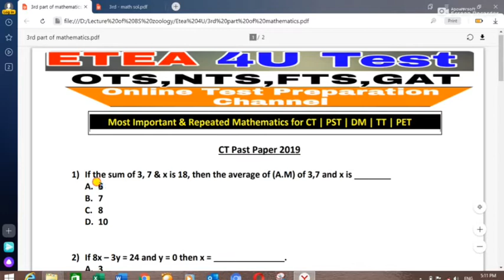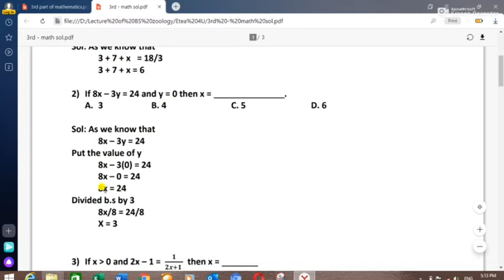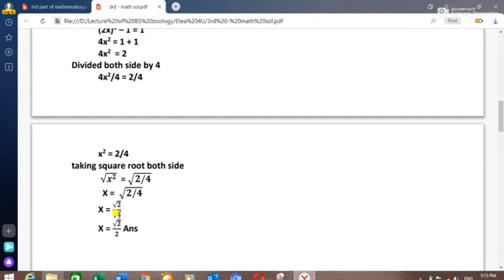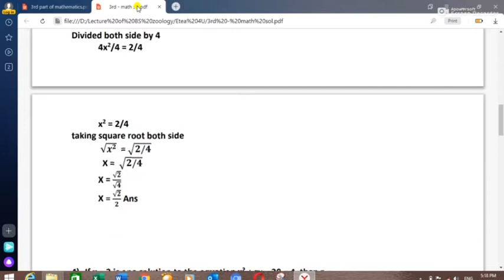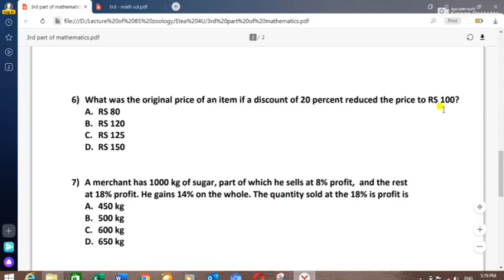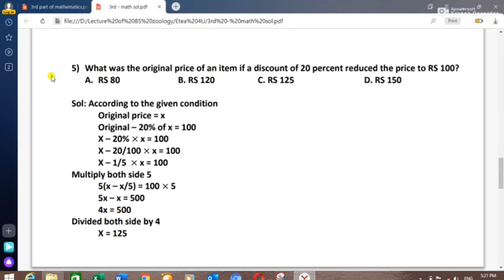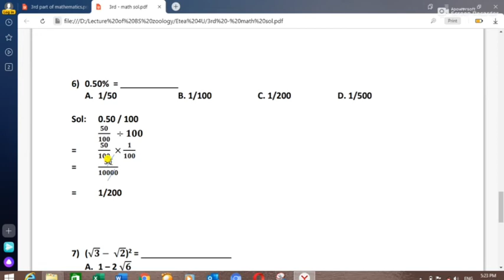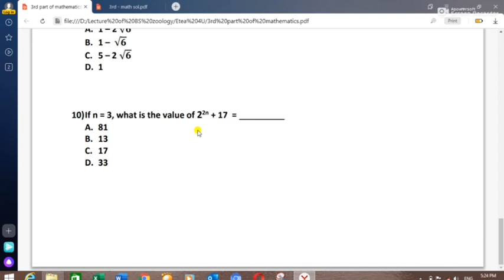Part III Mathematics Most Repeated MCQS for CT | DM | TT | PET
Mathematics Most Repeated MCQS for CT | DM | TT | PET | Repeated Most Mathematics Mcqs | Mathematics MCQS
MCQS mathematics,

PST test preparation | CT test mecq kpk | DM test mcqs preparation kpk | PET test preparation
FTS CT Complete Solved Paper held 13/10/19,
FTS Past Papers,
CT Past Papers,
CT Paper answer key,
Today ct paper answer key,
Fairs testing service past papers,
Teaching past papers,
CT Toady complete papers,
Fts Answer key,
ct Answer key,
FTS Syllabus for CT,
CT Sample Papers,
CT Salary,
CT Latest jobs,
Today complete paper,
Past papers ct,
Ct solved past papers,
Tt past papers,
Important mcqs for ct paper,
FTS CT Complete Solved Paper by pakmcqs official,
tt 2019 paper
tt nts paper 2019
tt paper
tt past papers
Ct science mcqs,
CT pedagogy mcqs,
PST pedagogy mcqs,
PET pedagogy mcqs,
TT pedagogy mcqs,
CT English mcqs 2020,
PST English mcqs,
Ct science mcqs,
CT pak study mcqs,
PST pak study  mcqs,
PET pak study  mcqs,
TT pak study mcqs,
CT mathematics mcqs,
PST mathematics mcqs,
TT mathematics mcqs,
PET mathematics mcqs,
DM mathematics mcqs,
DM Pak study mcqs,
DM Pedagogy mcqs,
2020 latest mcqst for ct,pst,dm,tt,at,
Pst mathematics,
CT mathematics,
DM mathematics,
PET mathematics,
TT General MCqs,
PST mathematics mcqs,
CT mathematics mcqs,
PET mathematics mcqs,
DM mathematics mcqs,
AT mathematics mcq,
AT Islamiat mcqs